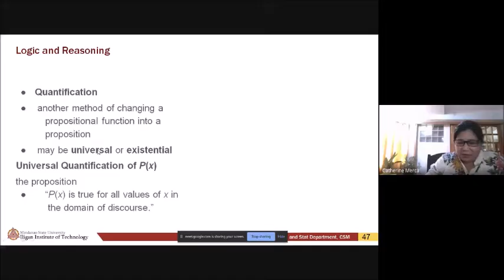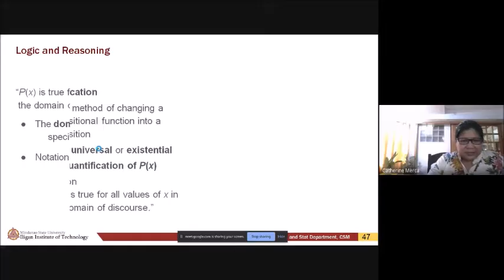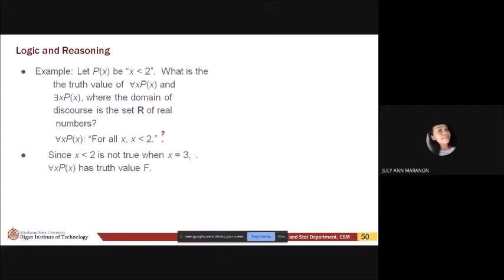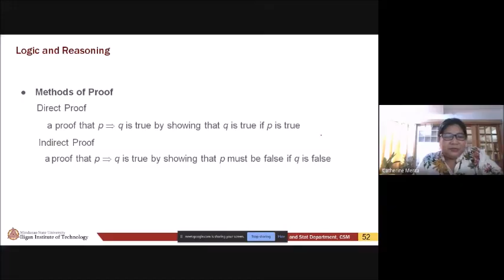GEC 104 Vid clip Part 4 universal and existential quantification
Discussion on universal and existential quantification.